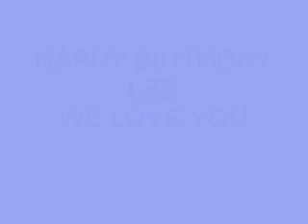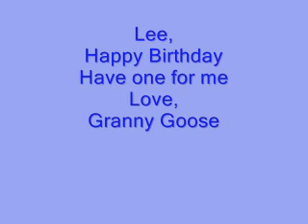Lee's Birthday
Lee's Birthday made this after the 3 of you was taken away